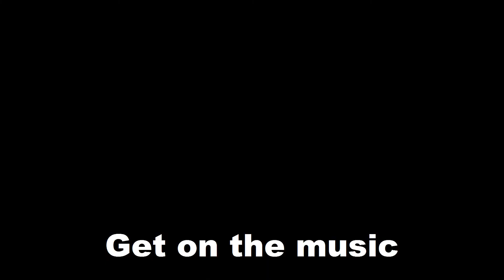Locking Class Diego Oliveira - Amsterdam - NL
Diego Is working at Yvon Tomasoa Jazz Dance School, in Barneveld, as well as at Lovers of Movmnt, in Amsterdam.

Filmed by: Linda Wassink
Edited by: Diego Oliveira